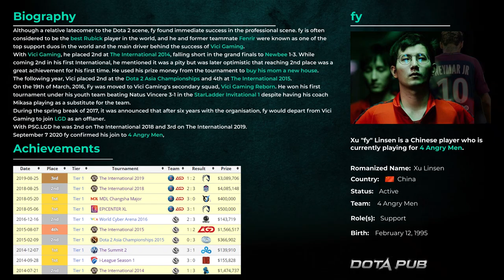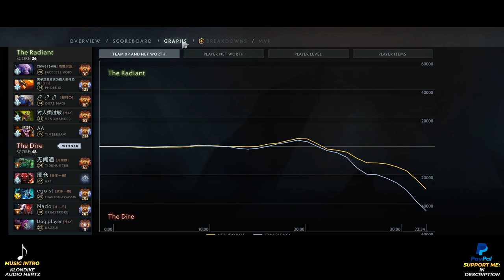4AM.fy plays Axe Support Pos 4 | Full Gameplay Dota 2 Replay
Weird Supports are coming!
Today we start from fy's vision of Axe Support Pos 4 in TOP MMR China.